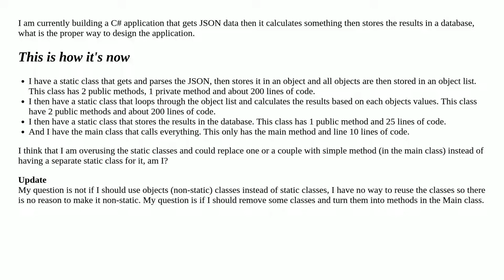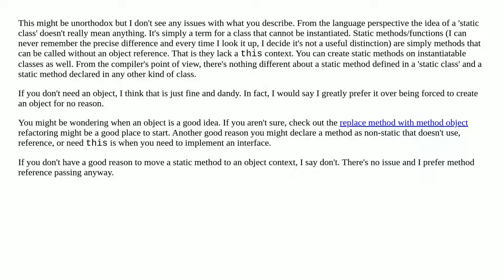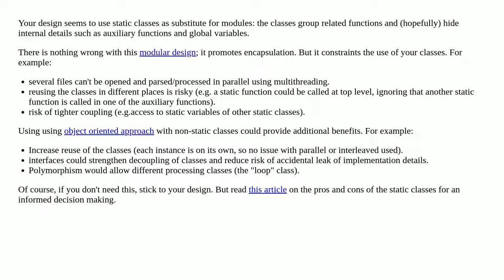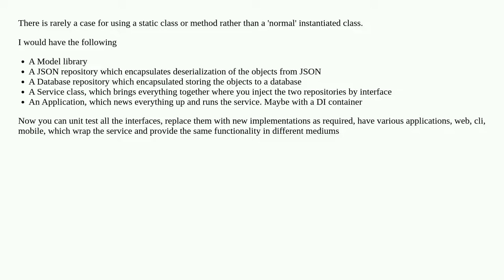When Should I Use a Static Class and When Should I Just Use Functions?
A special thanks goes out to the community